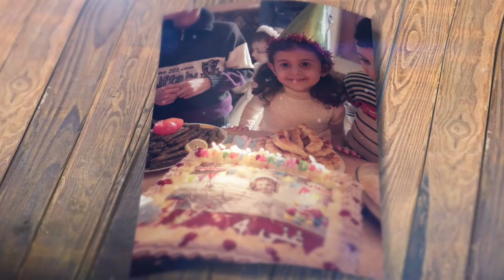عيد ميلاد الاميرة غنى .. إنتاج Multicam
تصوير ومونتاج حفل عيد ميلاد الاميرة غنى داود
تصوير: ابراهيم فرج
مونتاج وجرافيك : سامي داود